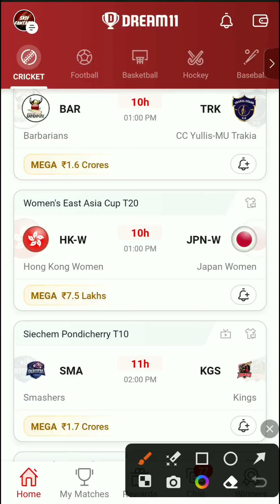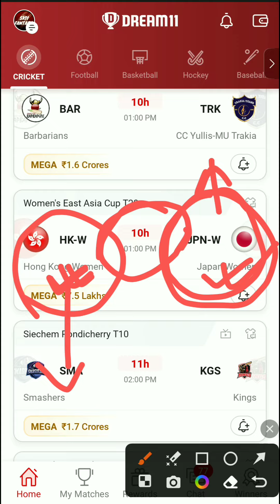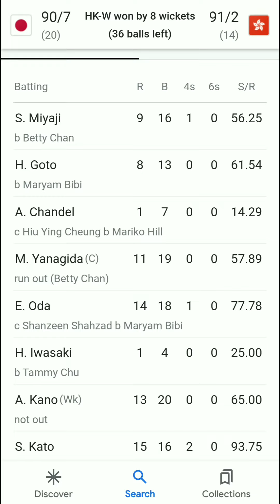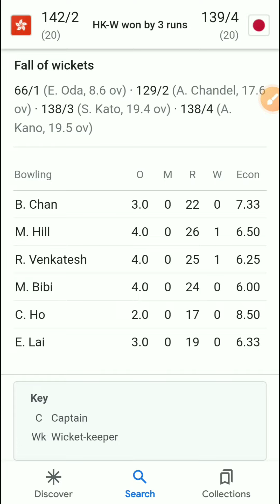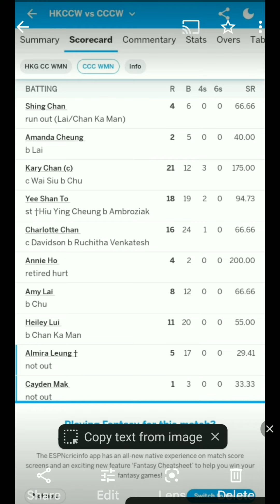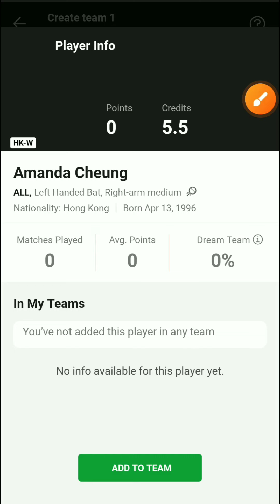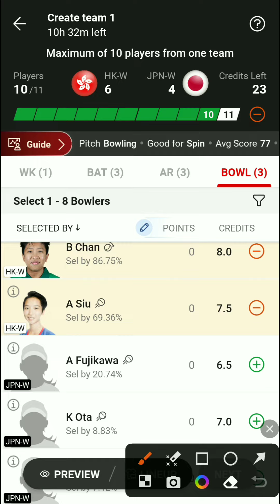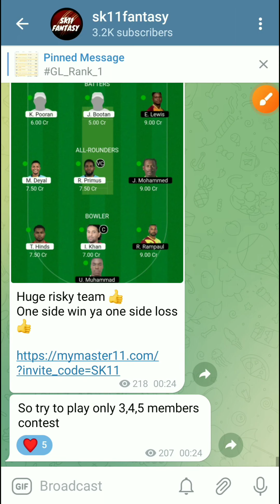HK-W vs JPN-W Dream11 Prediction | HK-W vs JPN-W Dream11 Team Today Match | HK-W vs JPN-W 2023